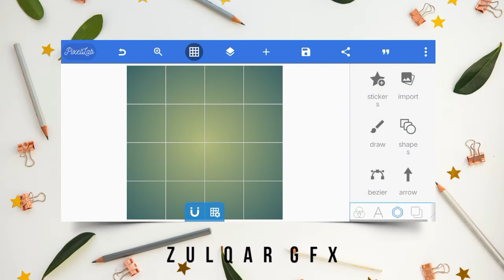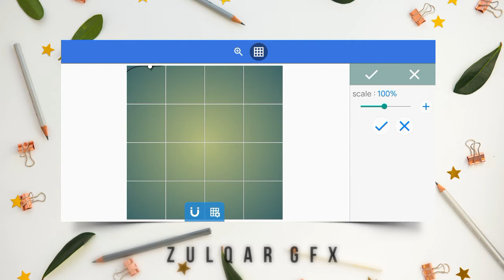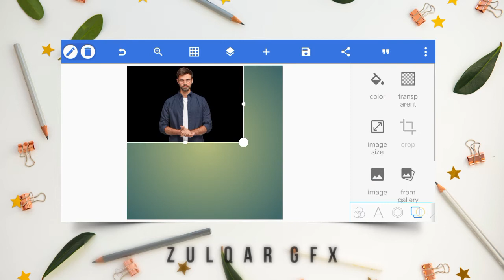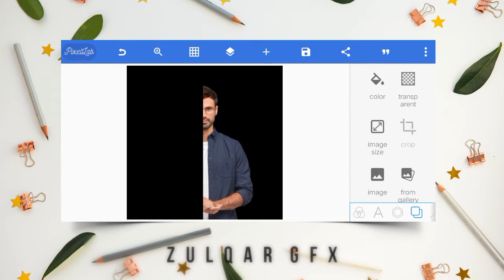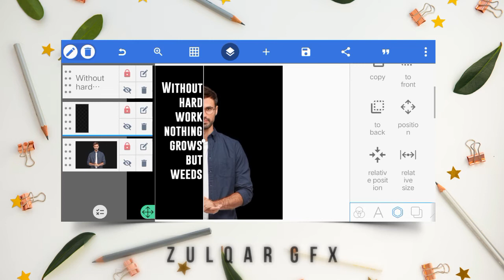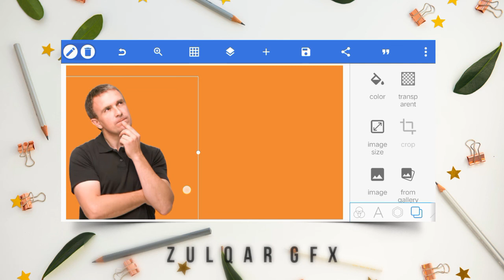3 Hidden Tricks in Pixellab For editing || Pixellab editing Tricks and Tips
Hey Guys Today I'm Gonna Show you 3 Hidden Tricks  in Pixellab  without  PS Touch.

All the download links are given below in 'Important link section'.

➤ 𝗜𝗠𝗣𝗢𝗥𝗧𝗔𝗡𝗧 𝗟𝗜𝗡𝗞𝗦